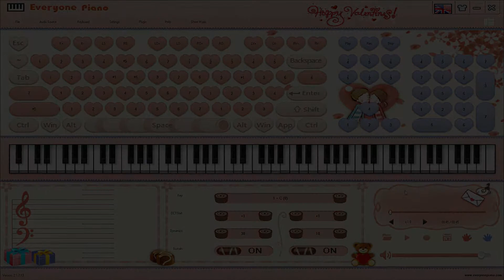♪ XIN LỖI ANH [对不起] - Everyone Piano Cover / Piano Tutorial ♪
Song: Sorry 对不起
Singer:  胡艾彤 (Hồ Ngải Đồng)